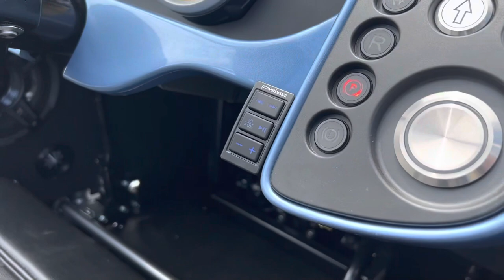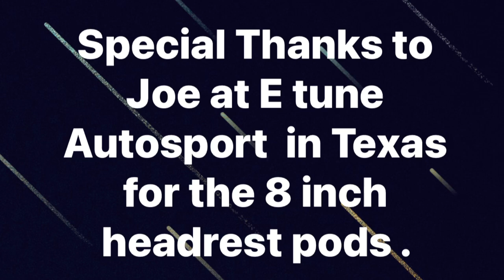Ryan’s brand new T Rex RR Campagna in for a NVS audio upgrade .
Ryan’s brand new T Rex RR in for a audio upgrade .

This Trex features

@etuneautosports 8 inch speaker pods
Nvs audio custom 12 inch subwoofer enclosure.

Bluetooth streamer
Hertz S8 dsp
Sound digital 800.1
Sound digital 1200.4
Sound digital 2400.4

Sound digital 800.1 drives the 12 inch JL audio tw3 subwoofer

Sound digital 1200.4 drives the tweeters and the 6.5 euphoria xpert carbons in the kick panels

Sound digital 2400.4 drives the Euphoria xpert 8 inch carbon XL in the headrest pods .

Up graded the factory battery to a Braille G30H lithium In the factory location

All stinger ofc copper wire and rca was used throughout the entire install .